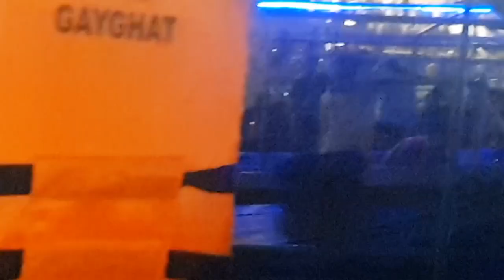100 % पागलपन !! काशी के गंगा आरती देख आंखें फटी रह गई !! अद्भुत है यह नजारा !! Vlog No 253